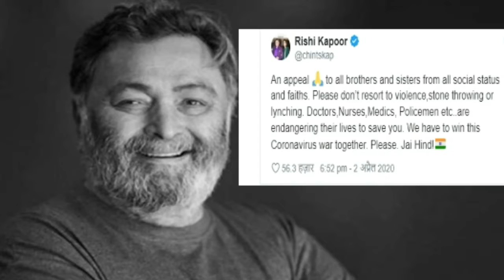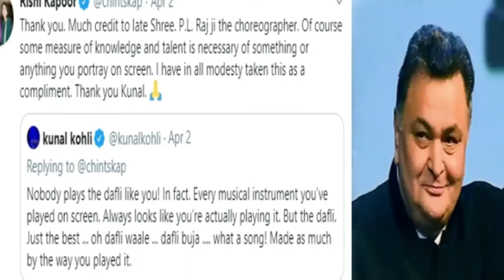निधन के बाद ऋषि कपूर का आखिरी ट्वीट हुआ वाइरल, ट्वीट के जरिए लोगों से की थी ये अपील| rishi kapoor